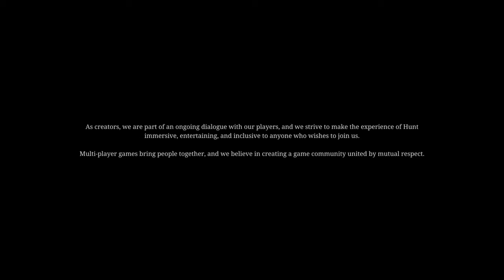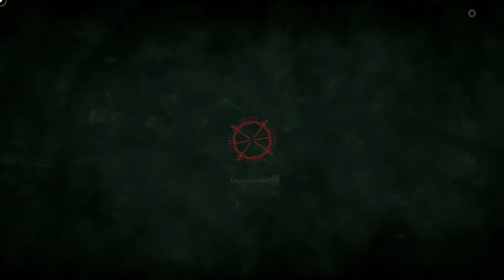HUNT: SHOWDOWN wall bang